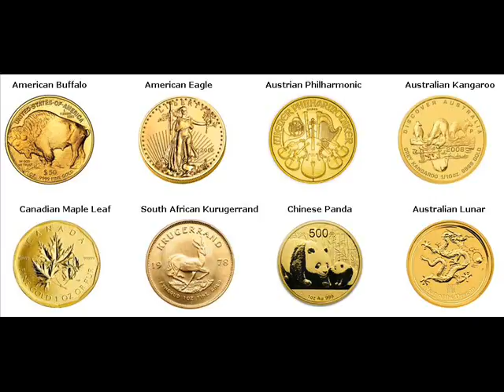500 Gram Gold Bars For Sale West Palm Beach Palm Beach Florida